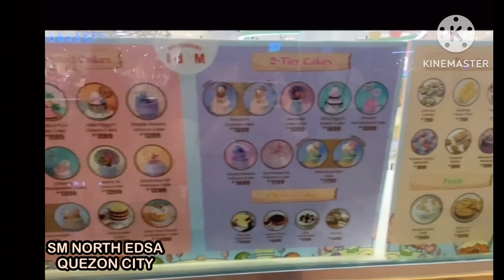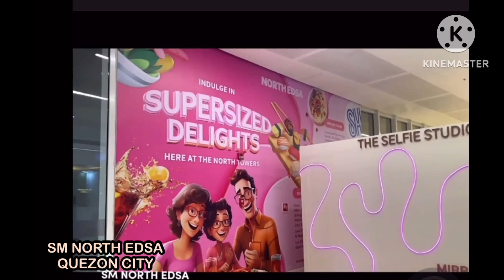SM NORTH EDSA UPDATE